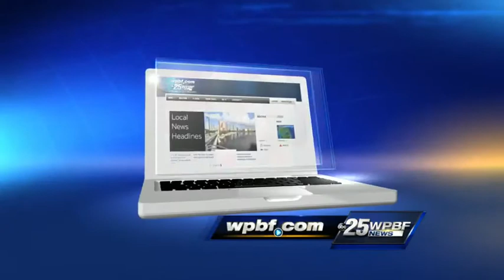Police spokesperson says Bieber 'was not cooperating'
A police official in Miami Beach describes the circumstances surrounding Justin Bieber's DUI arrest early Thursday morning.